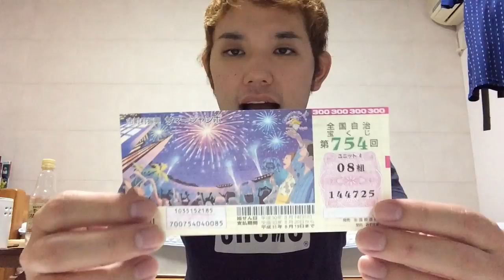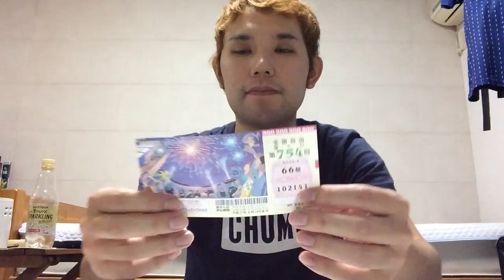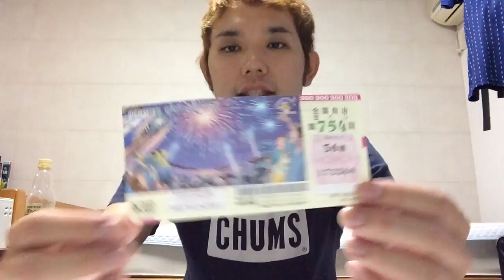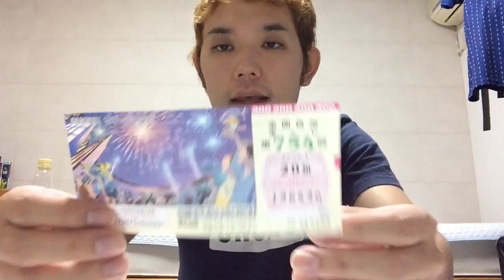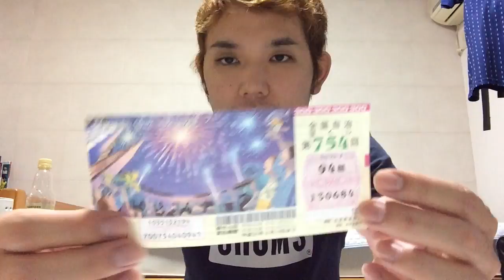【高額当選‼︎】サマージャンボ宝くじ開封したらガチで当たったw 後編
ユニットリーダー:大野貴洋
レギュラー:バラキL、ロシアンルーレット永原てつや
準レギュラー:一般人、ゆにばーす川瀬名人
卒業:玉野神之介
クビ:中山裕紀子
脱退:DEN